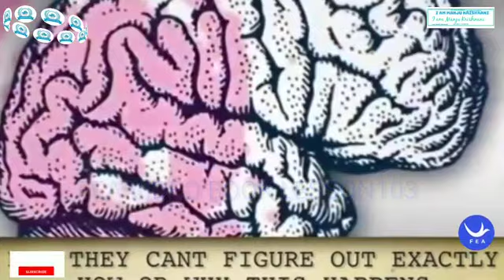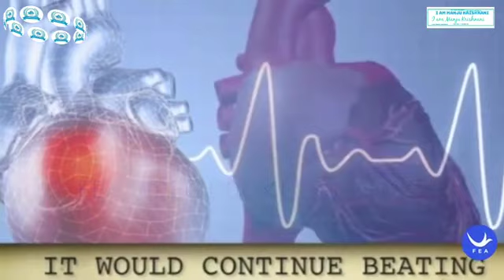FEA VIDEO BOOK LESSON103 About The Body Part.